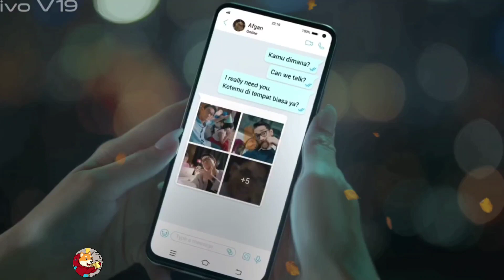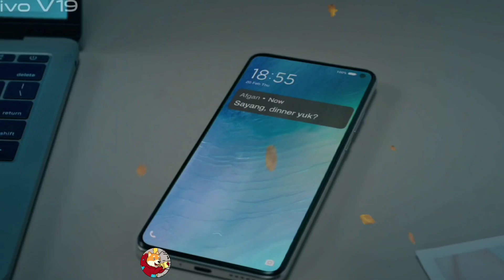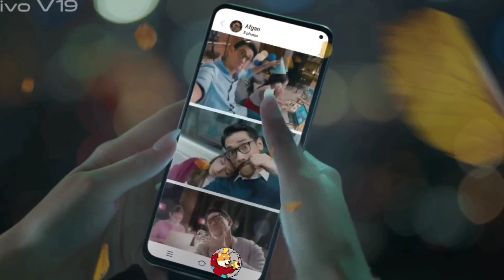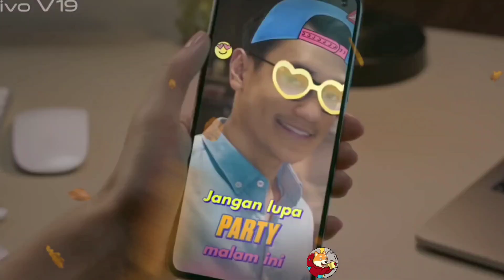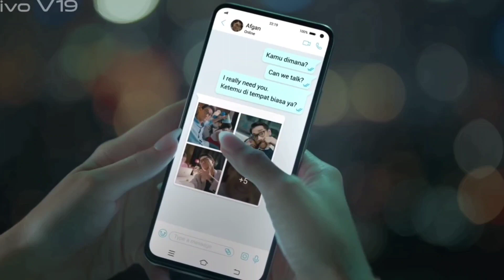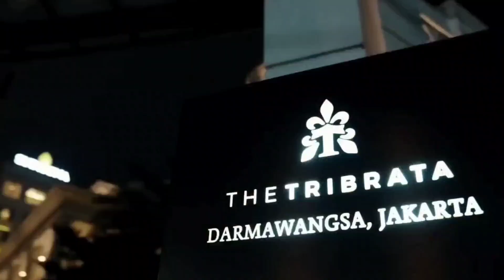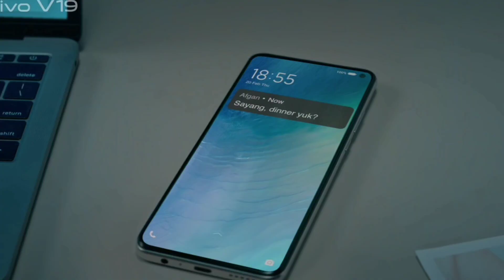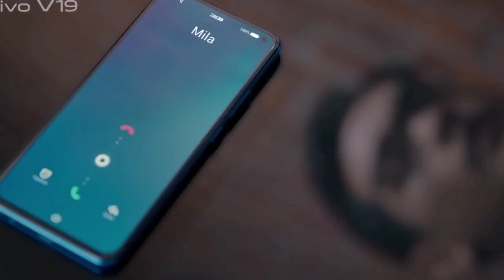Suami miliarder yang dibuang bab 27 - Novel romantis - fizo novel - business proposal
Setelah perceraian...